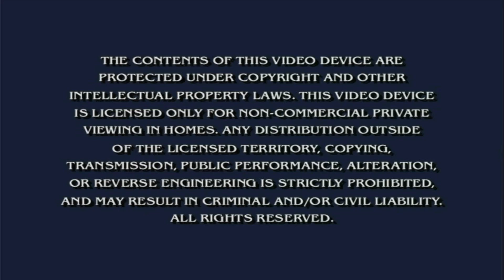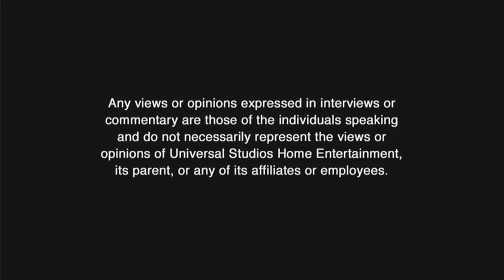Testing DVDs On the Wonnie Portable Blu Ray Player in HQ (HDMI Capture Card)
requested by @UrLocalSpongeBobFanGuy